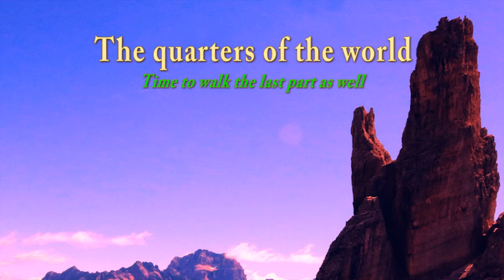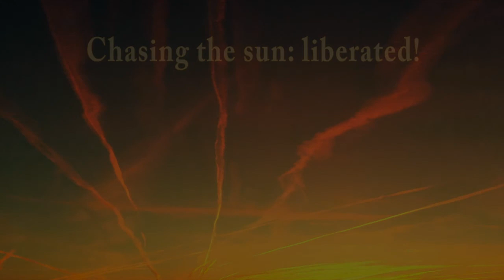The Mountain - Suite for string orchestra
The Mountain is a story about a mountain climb with an unexpected end.

The story is told in small sentences that are also in the score - in exactly the same place. Of course you can also just look the other way and let only the music enter your consciousness. That is entirely up to you.
As usual: don't expect 'note diarrhea' from me - that's just not my style. This despite the fact that there are considerable differences in dynamics, tempo and keys used (without you noticing the latter, by the way). The same goes for the video: it is a slide show with occasional surprises with so now and then surprises to bring you in the mood.
My idea is that, if you wish, you can use the video as a guided fantasy to experience the music more intensely. But again, it's up to you.

This video with the same music is also on Youtube in French, Dutch and German. you will find two versions: one with image (this Youtube version) and one without.
I hope you enjoy it - spread the word, spread the word.

With musical greetings and I trust to see you again in a concert hall during a beautiful performance by a good string orchestra!

Aristos